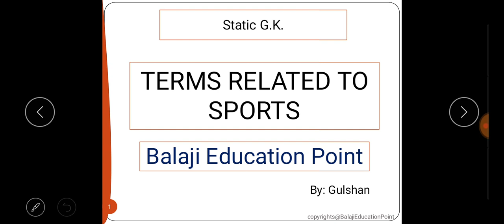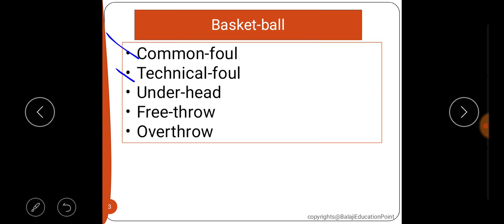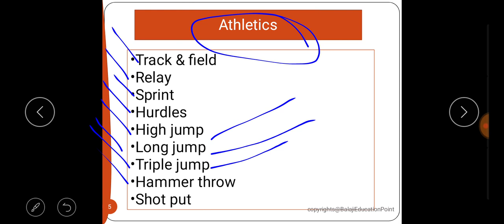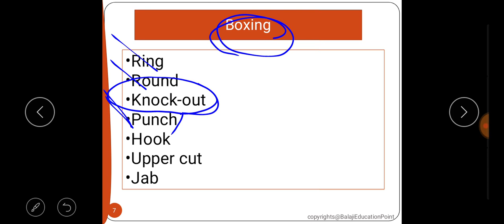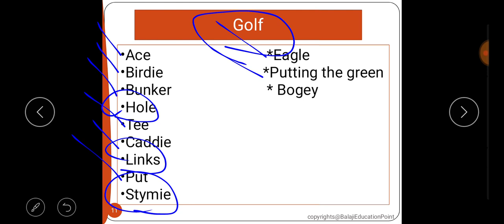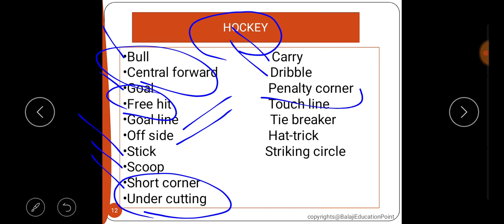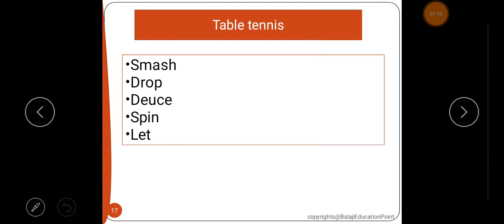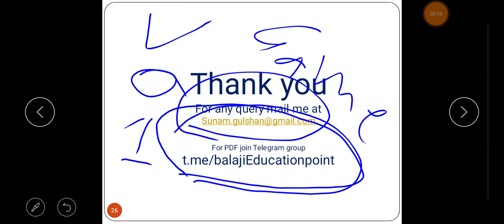Terms related to sports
static g.k topics for PUNJAB EXAM